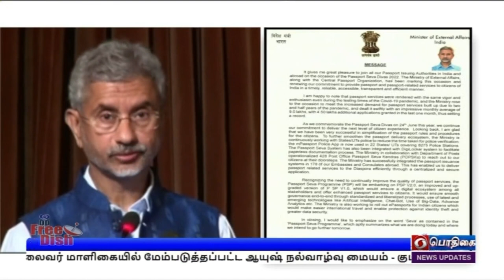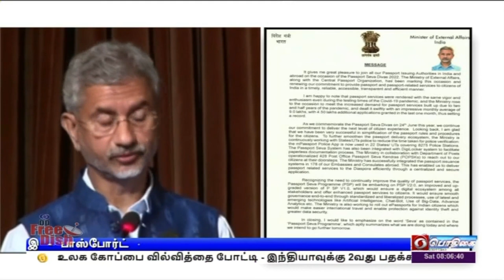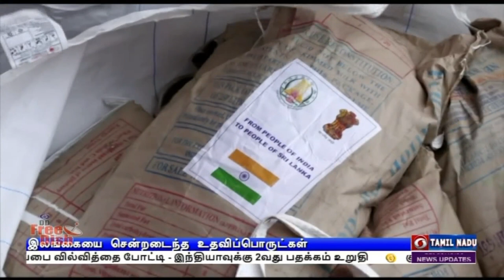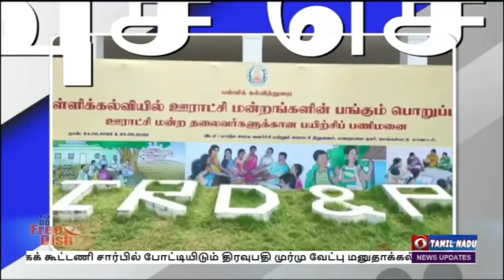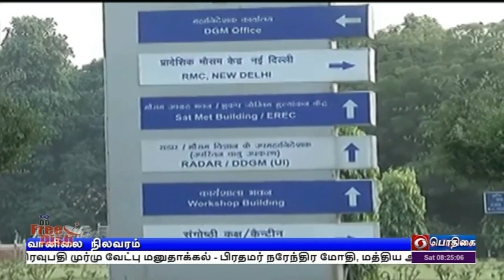பொதிகை காலை 8.00 மணி செய்திகள் [25.06.2022]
1)   குடியரசுத் தலைவர் தேர்தலில் தேசிய ஜனநாயகக் கூட்டணி சார்பில் போட்டியிடும் திரவுபதி முர்மு  வேட்பு மனுதாக்கல் - பிரதமர் நரேந்திர மோதி, மத்திய அமைச்சர்கள், கூட்டணி கட்சித் தலைவர்கள் முன்மொழிந்தனர்.

2)  ஜி-7 நாடுகளின் உச்சி மாநாட்டில் பங்கேற்க,  பிரதமர் நரேந்திர மோடி நாளை ஜெர்மனி பயணம் -  பல்வேறு  நாடுகளின்   தலைவர்களுடன்  இருதரப்பு பேச்சு.

3)   குடியரசுத் தலைவர் மாளிகையில் மேம்படுத்தப்பட்ட ஆயுஷ் நல்வாழ்வு மையம் - குடியரசுத் தலைவர் ராம்நாத் கோவிந்த் தொடங்கிவைத்தார்.

4)    புதுச்சேரியில் இன்று சர்வதேச மருத்துவம் சார்ந்த  பூச்சிகள் குறித்த  ஆராய்ச்சி  மையம் - மத்திய அமைச்சர் மன்சுக் மாண்டவியா இன்று அடிக்கல் நாட்டுகிறார்.

5)   உலக கோப்பை வில்வித்தை போட்டி -  இந்தியாவுக்கு 2வது பதக்கம் உறுதி.
1)   குடியரசுத் தலைவர் தேர்தலில் தேசிய ஜனநாயகக் கூட்டணி சார்பில் போட்டியிடும் திரவுபதி முர்மு  வேட்பு மனுதாக்கல் - பிரதமர் நரேந்திர மோதி, மத்திய அமைச்சர்கள், கூட்டணி கட்சித் தலைவர்கள் முன்மொழிந்தனர்.

2)  ஜி-7 நாடுகளின் உச்சி மாநாட்டில் பங்கேற்க,  பிரதமர் நரேந்திர மோடி நாளை ஜெர்மனி பயணம் -  பல்வேறு  நாடுகளின்   தலைவர்களுடன்  இருதரப்பு பேச்சு.

3)   குடியரசுத் தலைவர் மாளிகையில் மேம்படுத்தப்பட்ட ஆயுஷ் நல்வாழ்வு மையம் - குடியரசுத் தலைவர் ராம்நாத் கோவிந்த் தொடங்கிவைத்தார்.

4)    புதுச்சேரியில் இன்று சர்வதேச மருத்துவம் சார்ந்த  பூச்சிகள் குறித்த  ஆராய்ச்சி  மையம் - மத்திய அமைச்சர் மன்சுக் மாண்டவியா இன்று அடிக்கல் நாட்டுகிறார்.

5)   உலக கோப்பை வில்வித்தை போட்டி -  இந்தியாவுக்கு 2வது பதக்கம் உறுதி.